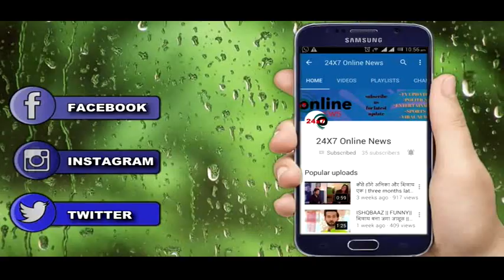BHAGYA LAKSHAMI || RISHI MALISHKA की शादी के बाद LAKSHAMI लड़ेगी अपने हक की लड़ाई...